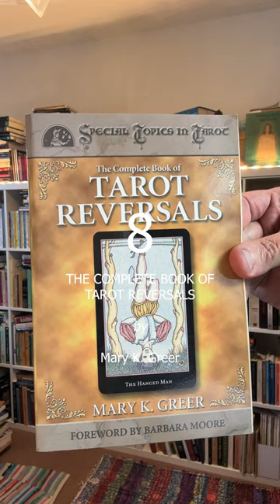9 Advanced Tarot books Part 2 from Actual Magicians Bookshelf occult published by Llewellyn.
These were first published as a nine-book series "Specialist Topics in Tarot" by Llewellyn Worldwide between 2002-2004.

Check out part 1 for the other 5 books!

For more in-depth occult advice & recommendations from an actual magician of 45 years experience, check out @MarcusKatzAuthor.